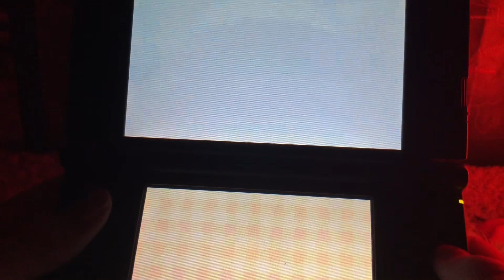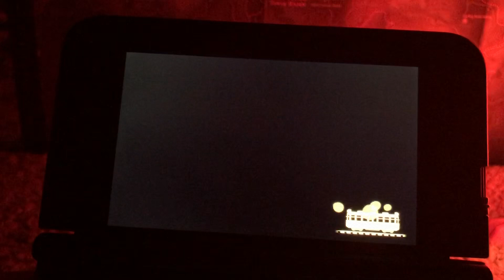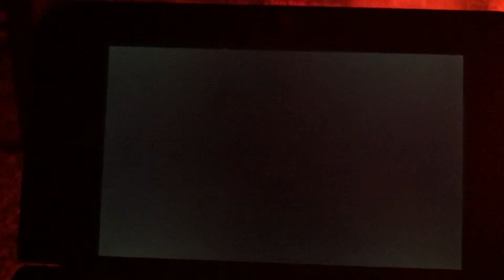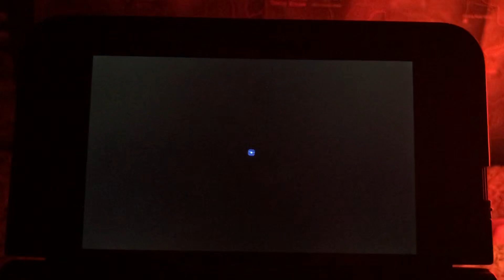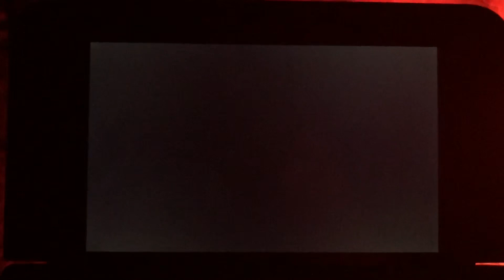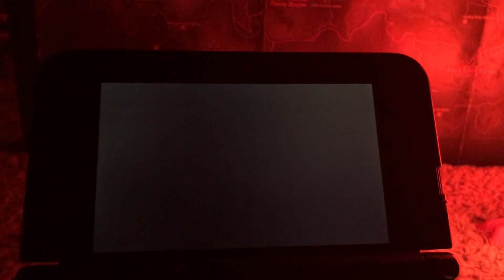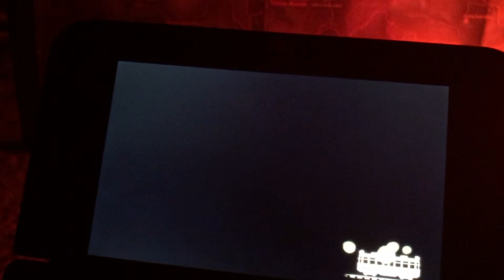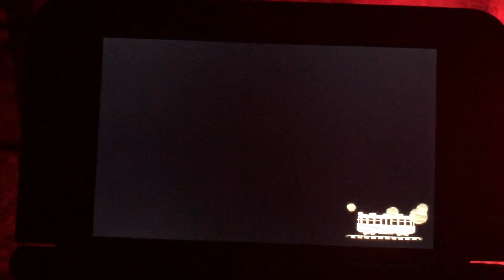ASMR Animal Crossing House Tour (Whispered)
ASMR whispered video playing animal crossing and give you a little tour of my house and theme.

ASMRplanet
NORWICH
NR7 7AL
United Kingdom